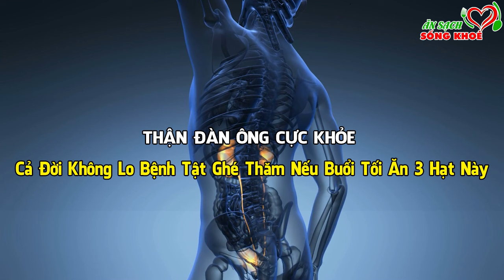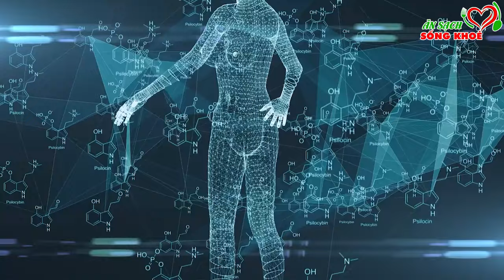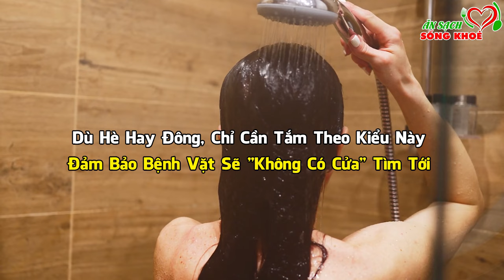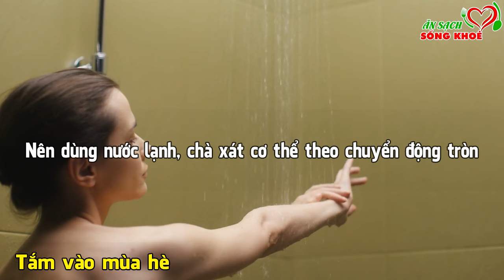Thận đàn ông cực khỏe, cả đời không lo bệnh tật ghé thăm nếu buổi tối ăn 3 hạt này